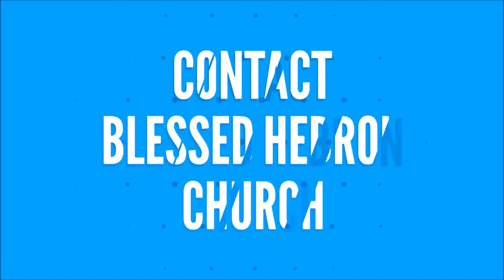சங்கீதம்.96:13 | கர்த்தர் வருகிறார் | THE LORD IS COMING | 24/04/2018 | daily devotion